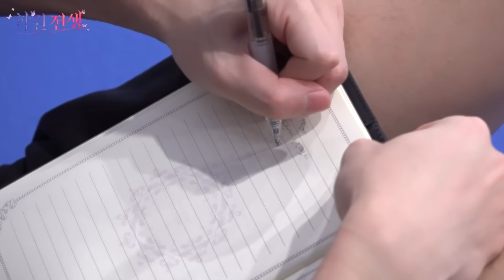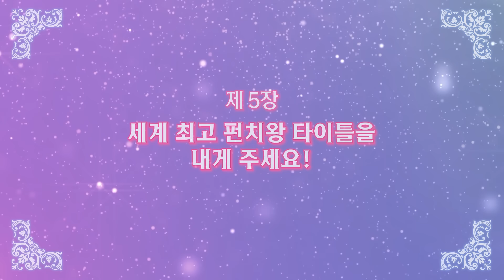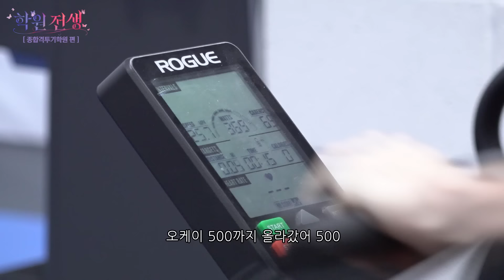[SUB] 복싱 하나로 격투기 천재 관원이 되어버림 | [학원 전생] EP.05 | TXT 태현 | 정찬성 | 종합격투기학원 | MMA체육관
낯선 곳에서 눈을 뜨길 다섯 번째
죄송합니다… 또 잘해버렸습니다…
이렇게 된 김에 이 세계에서
정찬성 선수코치관장삼촌님과 함께
격투기 선수로 재데뷔하겠습니다!

아이돌이었던 내가 전생했더니 학생이 된 건에 대하여
[학원 전생] 🌺 금요일 저녁 8시✨

※ 일반인 출연자에 대한 과도하거나 무분별한 비방 댓글은 삭제될 수 있습니다.
(썸네일 필터 : SNOW 앱)